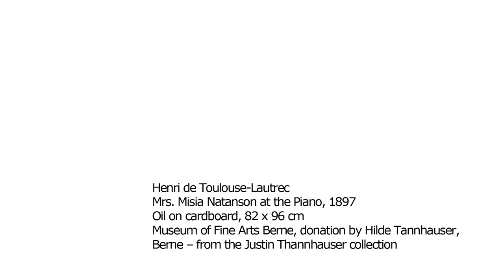Henri de Toulouse-Lautrec (1864 – 1901), Mrs. Misia Natanson at the Piano, 1897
Misia Natanson was Henri de Toulouse-Lautrec’s friend and muse. He painted her portrait nine times in all. Find out more about this artist, who descended from an old aristocratic family, and the pianist from Saint Petersburg, who was the patroness of numerous other artists such as Renoir, Vallotton and Bonnard.